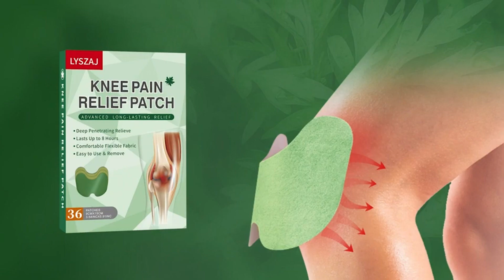WELLNEE KNEE PAIN PATCHES, MRJOINT KNEE RELIEF PATCHES KIT,GETWELLNEEPATCH PATCH